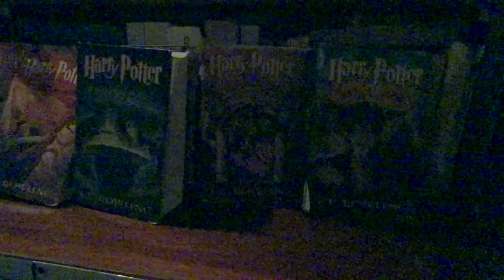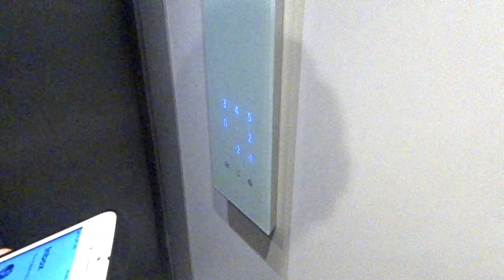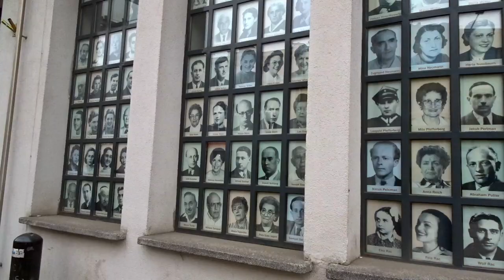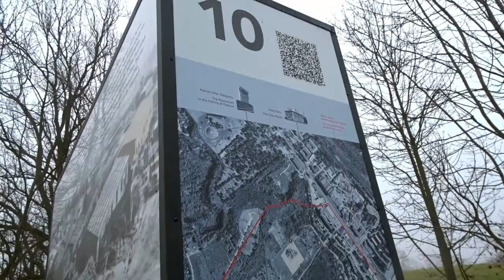how we travel long term + visiting the leaky cauldron! (kraków)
enjoyyyy.

seanrmcallen